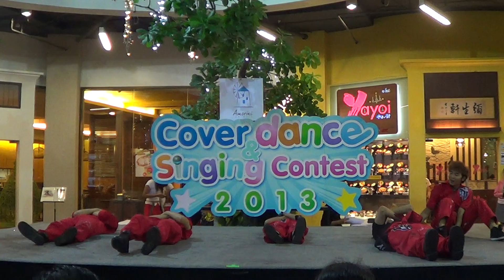108show Amorini CoverDance&Singing Contest 2013-The Mhop -Champ Audition 29th June 2013